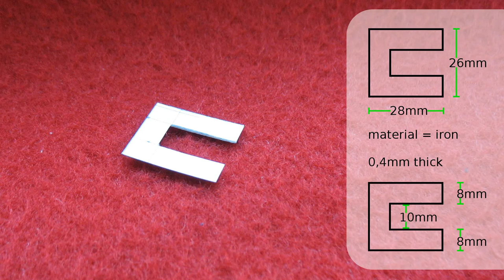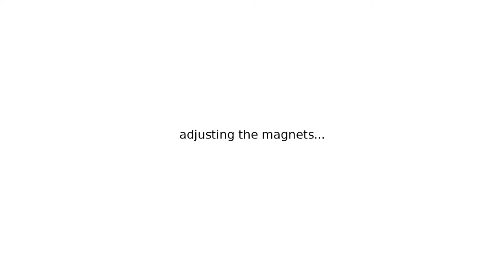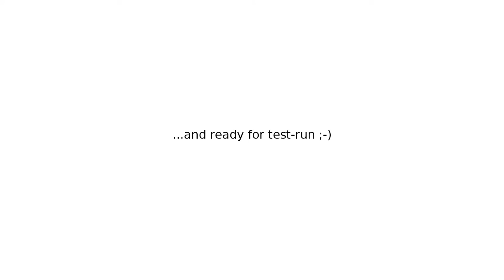synchronous clock motor diy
Part 5 of the nixie relay clock series: Every (electric) clock needs a precise timebase for accurate timekeeping. Normally this is generated by using a quartz oscillator. For this special clock we will use a simple synchronous motor. This type of motor is also known as phonic wheel motor and was invented by Poul la Cour in the 1880s. After manually starting the engine it will rotate at a constant speed of 240RPM (@50Hz). So we need to add a small 4:1 gearbox to gather 60RPM.
Teil 5 der Nixie Relais Uhren Serie: Jede (elektrische) Uhr braucht ein präzises Schwingsystem als Basis für eine genaue Zeit-Anzeige. Normalerweise benutzt man dazu einen Quarz-Oszillator. Für diese spezielle Uhr verwenden wir einen einfachen Synchron-Motor. Diese Art Motor bezeichnet man auch als phonisches Rad. Er wurde ca. 1880 von dem Dänen Poul la Cour erfunden. Nachdem der Motor von Hand gestartet wurde, läuft er mit einer konstanten Drehzahl von 240U/min (@50Hz). Diese Tatsache macht ein kleines 4:1 Getriebe erforderlich, um die gewünschten 60U/min zu erhalten.